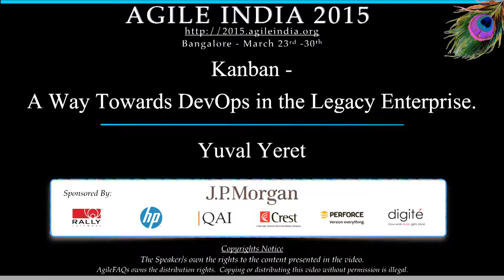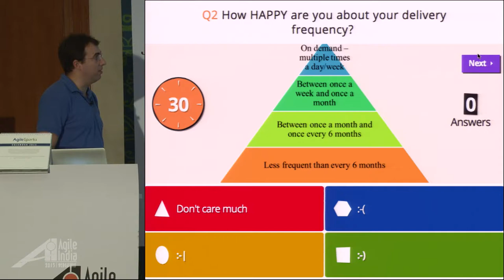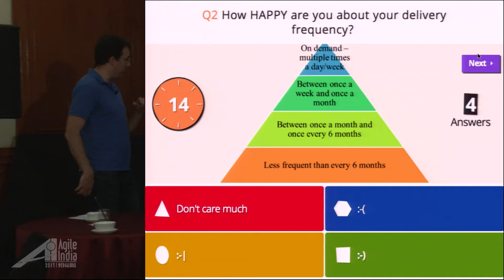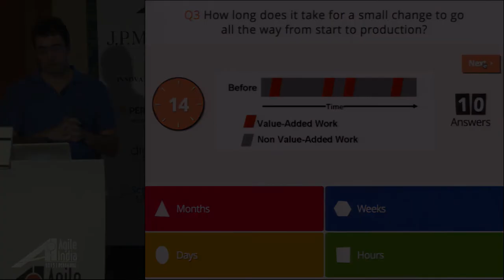Kanban - A Way Towards DevOps in the Legacy Enterprise by Yuval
DevOps is a higher form of agility. It is a blueprint for a great culture and and process between the different groups involved in the delivery pipeline. The big question is how to achieve it. If you are founding a startup today, it can be quite easy to take that blueprint and use it to create your process, hire the right versatile flexible people, and start delivering without any technical/automation debt or friction. But most of us are not founding new startups. Most of us already have a running operation with people, culture, process that matured over the years and despite its flaws is currently the way we do things. Changing that is non-trivial. For things to change people need to understand WHY change, what we are changing, and we need an effective process for managing the change itself (HOW to change). So what ARE we changing to? DevOps is highly focused on looking at the whole value stream from idea to value and ensuring effective flow through this pipeline. Kanban is ONE way of HOW to change. It starts by visualizing all the work flowing in the pipeline, then managing the flow focusing on finishing things end to end rather than starting in order to stay busy. It continues to what we call the “Work in process Diet” – Straining the flow more and more in order to identify obstacles to tighter and tighter DevOps culture/operation and faster feedback cycles. You can expect to come out of this session with ideas how to take your current operation and DevOpsify it in a safe evolutionary way using the Kanban method.